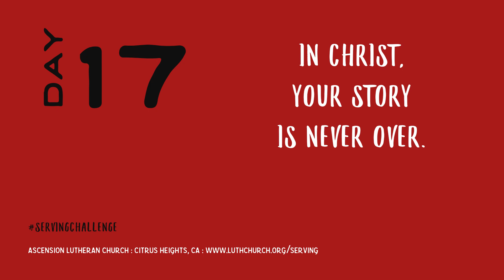Serving Challenge - Day 17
Good morning, and welcome to Day 17 of the Serving Challenge. Today is day 5 of the second aspect, Availability, and Pr. Scott imagines encountering Jesus at the well.